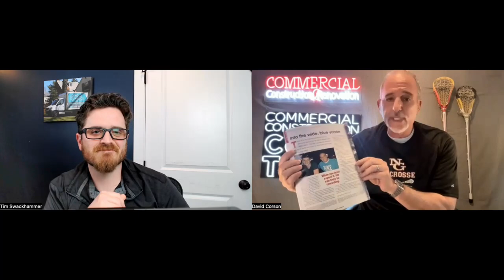CCCT with Tim Swackhammer with Mold Medics II Commercial Construction & Renovation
CCCT sat down with Tim Swackhammer, Brand Manager & Founder of Mold Medics. If you’re dealing with mold inside your home, it’s best to get to the bottom of the issue as soon as possible. Mold can grow on various types of surfaces — but it can also contaminate the air you breathe.

When you need a mold remediation company in Pittsburgh, PA, turn to Mold Medics. Their indoor allergen and mold experts offer comprehensive solutions that you can trust. Their mold testing company serves many local PA communities, including those throughout:

Pittsburgh
Beaver County
Mercer County
Lawrence County

Get in touch with them today to learn more about their services! Enjoy the conversation.